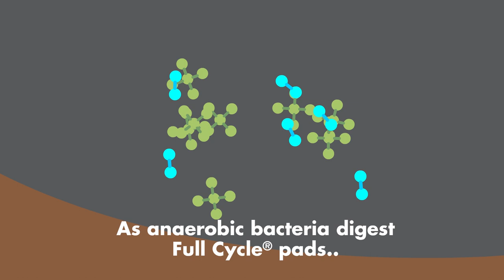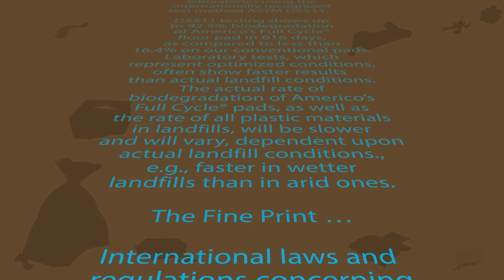Americo's Full Cycle® Animation Part 2 - Green Seal™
*ASTM D5511 testing shows up to 92.5% biodegradation of Americo's Full Cycle® floor pad in 616 days, as compared to less than 16.4% on our conventional pads. Laboratory tests, which represent optimized conditions, often show faster results than actual landfill conditions. The actual rate of biodegradation of Americo's Full Cycle® pads, as well as the rate of all plastic materials in landfills, will be slower and will vary, dependent upon actual landfill conditions. Stated rate and extent of biodegradation does not imply that the product will continue to decompose or decompose completely.

Full Cycle® Products are certified by Green Seal™ for Environmental Innovation based on faster biodegradation in landfill conditions and 100% recycled content/natural fiber. GreenSeal.org/GS20

Americo® and Full Cycle® are trademarks of Americo Manufacturing Company, Inc.

California Notice: California law prohibits the sale of plastic packaging and plastic products that are labeled with the terms 'biodegradable', 'degradable', or 'decomposable', or any form of those terms, or that imply in any way that the item will break down, biodegrade, or decompose in a landfill or other environment. These restrictions apply to all sales in or into the State of California, including such sales over the Internet.